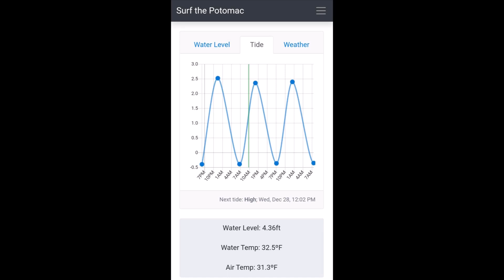Quick, Cold Lap, Little Falls 4.36 High Tide, 2022-12-28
Potomac River
Whitewater Kayaking
Winter Paddling

Little Falls
Gauge: 4.36
Tide: High

00:00 Little Falls, 4.36, Mid Tide
00:03 Z Channel
00:36 Whipped Butter
01:02 Stern Squirt Eddy
01:11 Spicy Cheeto
01:21 Midway Waves
01:26 Back Channel Downstream of Beaver Slide
01:36 Wave Before Little Falls Branch
01:54 Little Falls Virginia Line - Double Split
02:48 Maryland Wave Train
03:08 Bonus Tracks
03:32 Icy Take Out